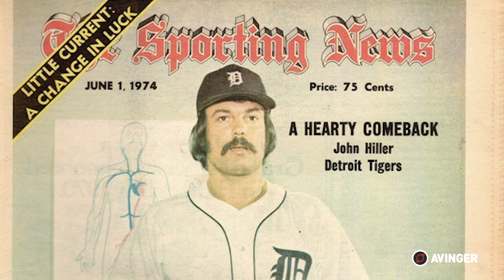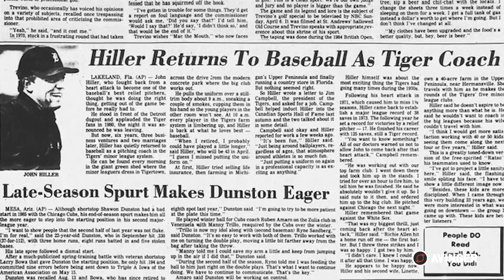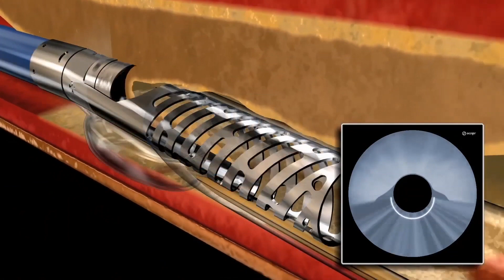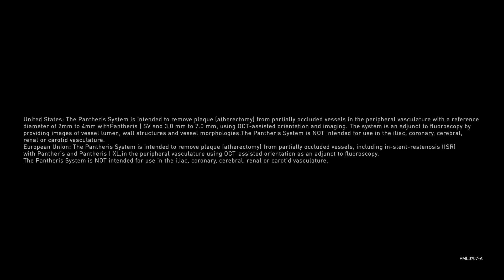Peripheral Artery Disease throws Detroit Tiger Great, John Hiller, a curve ball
After suffering the symptoms of Peripheral Artery Disease (PAD) for over 20 years, John Hiller feared losing his leg to the same disease that almost ended his baseball career.
Pantheris Lumivascular atherectomy by removing plaque and restoring blood flow eliminated leg pain and healed the wounds of his feet.